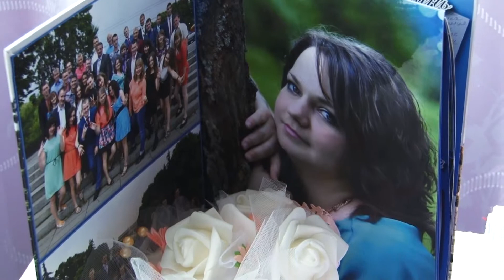Misha & Nadia (Wedding day) 29.07.2018